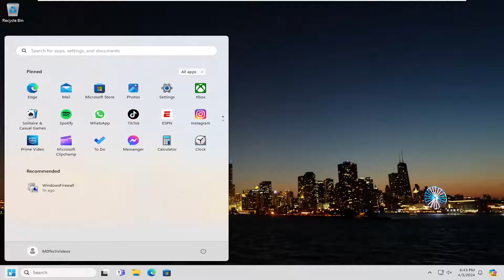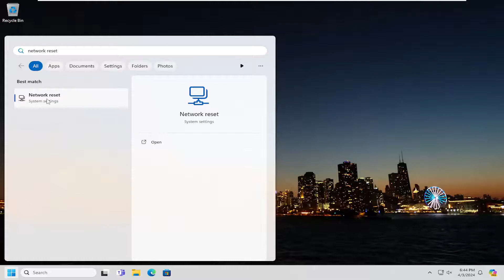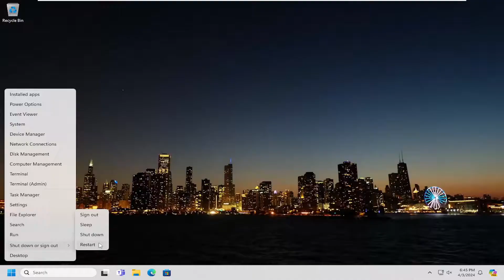How to Fix Accidentally Deleted Network Adapter Driver in Windows 10/11 [Guide]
If you have accidentally deleted Ethernet, WiFi, or Network adapter drivers, we have solutions for you to fix the issue on your Windows computer.

Ethernet, WiFi, and network drivers are programs that allow your computer to communicate with the hardware components that handle network connections. These drivers are important for your computer to connect to the internet or other devices on the network. The ethernet drivers allow your PC to connect to the internet via ethernet cable, and WiFi drivers allow your PC to connect via wireless connections. The network drivers, on the other hand, are responsible for managing communication between your computer and other devices on a local network.

Issues addressed in this tutorial:
accidentally deleted network adapter driver software
how to reinstall network adapter driver
what happens if i uninstall my network adapter driver

If you recently uninstalled your Wi-Fi driver by mistake or due to a procedure that has gone wrong, you might be wondering how to get it back. If you uninstalled the generic driver, you might expect to lose access to the Internet if there’s no fallback driver to replace it.